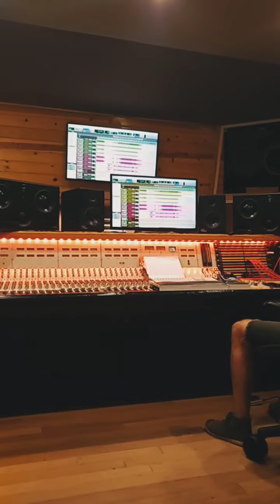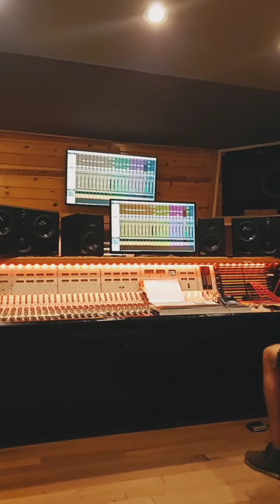Robby's Reverse Reverb